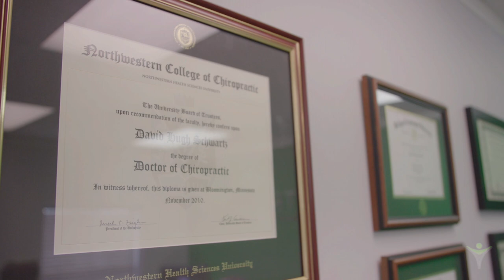Getting to the Root Cause in Greensboro, NC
Whatever it takes! That’s our commitment to the Greensboro community!

Because after 10 years in practice, we know the answers we need won’t be found on the surface.

Transformation comes through discovering and dealing with the root cause.

That’s the “secret” behind our patients’ success!